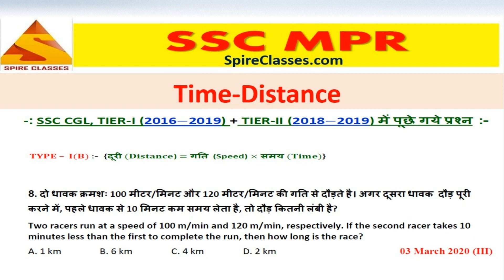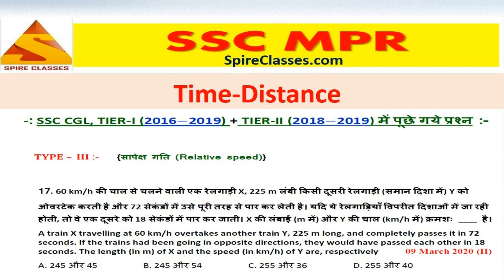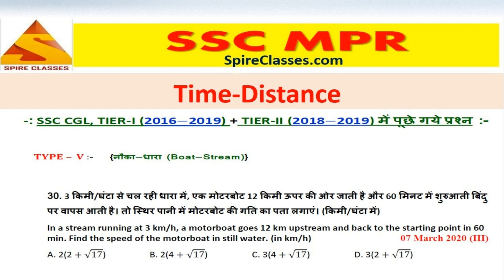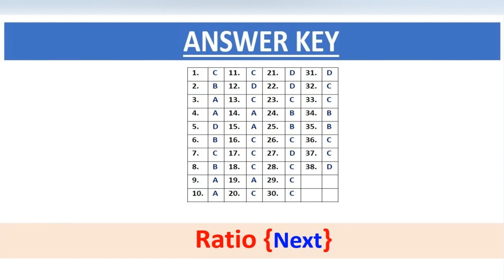SSC CGL 2020 Mathematics I Time-Distance I "HD Trailer" I SSC CGL 2020 tier 1 maths solutions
5. Time Distance {Guess Paper} "SSC CGL (Tier-I), 2020"

ssc cgl 2020 postponed
ssc cgl mathematics classes